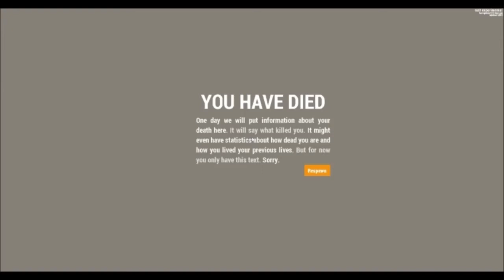Rust Experimental - Wall glitch face stab surprise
rust experimental after a long day of following the rules of sportsmanship I got tired of cheaters using glitches and decided to join them. So I tried to glitch into someones house and when I did I surprised him with my spear. They killed me but I had fun ;)